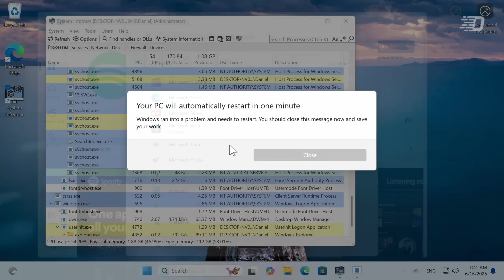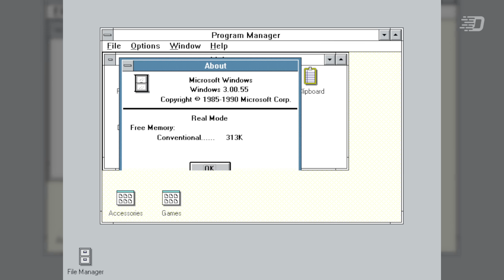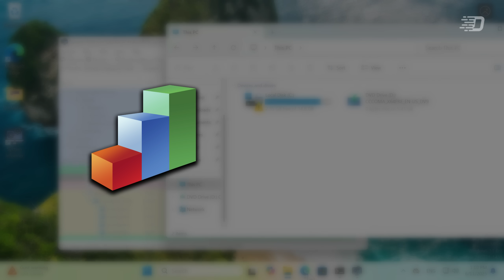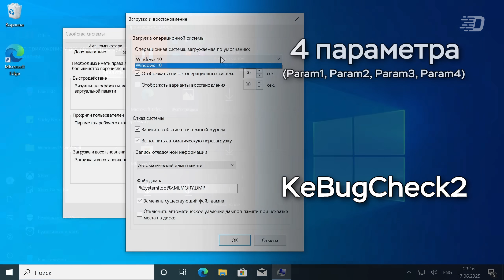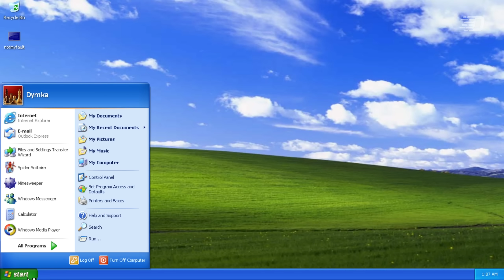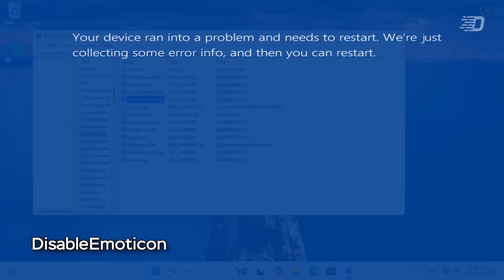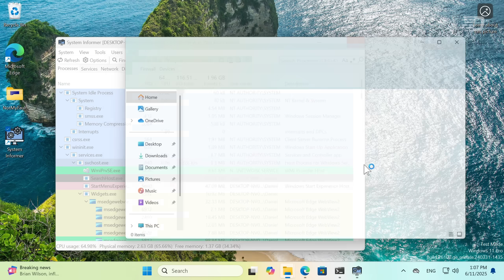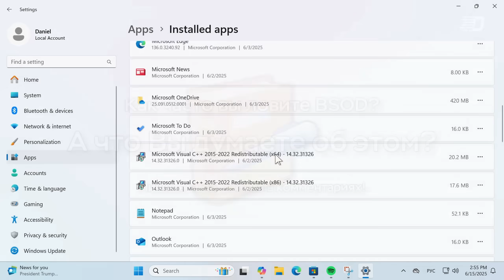Синее закулисье. Как работает BSOD и как он спасает ПК?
Синий экран смерти (BSOD) – реакция Windows на неразрешимую, по её мнению, ситуацию. Но вы когда-нибудь интересовались, а как работает синий экран? Кто его сделал? Что находится за ним и как это устроено? В этом видео мы постараемся получить ответ на данные вопросы.

Спасибо kiffa за маленькую художественную зарисовку.

⌚ Таймкоды:
0:00 - Вступление
0:40 - Как последние Windows реагируют на неполадки системных процессов?
1:20 - Как появился синий экран смерти? Как появился BSOD.
3:17 - Изначально BSOD был безобиден: настоящее первое появление
3:52 - Бюджетный диспетчер задач: Windows 3.1
4:07 - Каким было изначальное название синего экрана?
4:37 - Забавный факт №1
4:47 - Как это появилось в Windows NT?
5:08 - Почему BSOD - синий?
5:55 - BSOD в Windows 11
7:06 - Где находится BSOD и как он работает?
9:14 - Вызов BSOD вручную
9:38 - Забавный факт №2
9:52 - Радужный экран смерти и прочие забавы
└ 11:24 - Как это работает?
11:53 - Кастомизация синего экрана в Windows
13:51 - А можно ли удалить BSOD? Как будет работать ОС в таком случае?
18:00 - Итоги, размышления
18:17 - Что вообще делали с BSOD?
19:06 - А что Вы думаете об этом? Как часто вы встречали синий экран? Ваше мнение
19:20 - Титры, благодарности и завершение

🎶 Музыка из видео:
1. Dyalla - When You're Alone
2. Jeremy Black - You Know Me
3. Jeremy Black - Beatiful Mess
4. The Soundlings - Sigma Slide
5. The Soundlings - Glaze My Ego
6. Jeremy Black - One Time